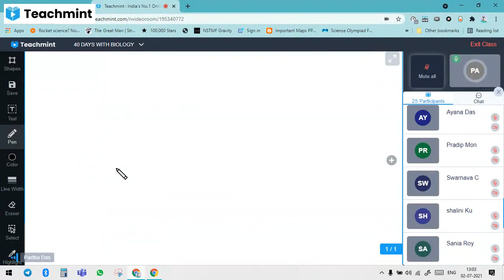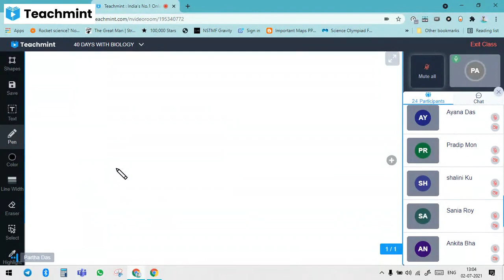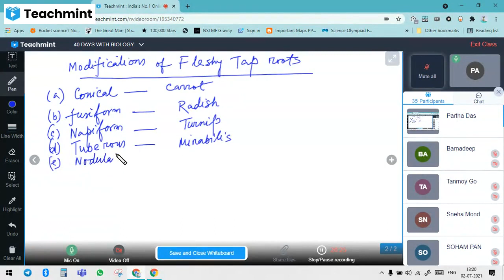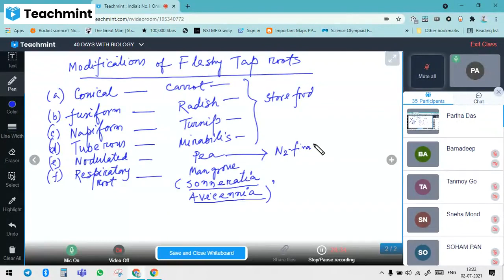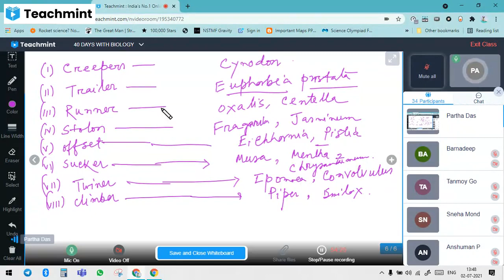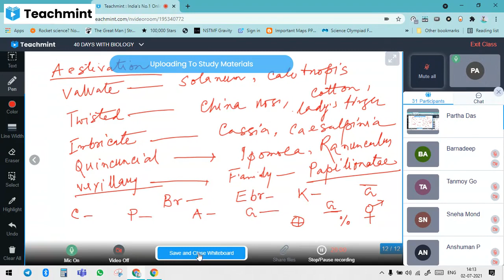DEMO CLASS|MORPHOLOGY OF FLOWERING PLANTS|PD BIOLOGY